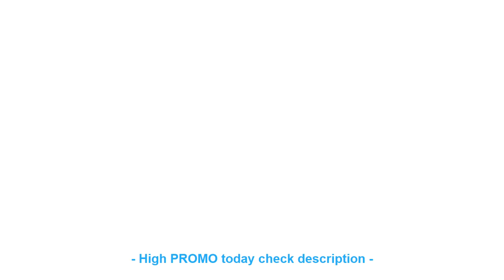BEST new arrival full carbon fiber aero TT handlebar rest handlebar ma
REVIEW TOP SELLER new arrival full carbon fiber aero TT handlebar rest handlebar matte road bicycle bars matte finish 31.8*440mm bike accessories

New QILEFU Mountain bike UD 3K full carbon bicycle stem 6/17 angle Road carbon stem 31.8*80/90/100/110/120mm MTB parts Free ship =
BXT 2018 Full carbon mountain bike 29er frame 3K weave bicicletas mountain bike 29 bicycles carbon mtb frame 135*9mm and 142*12m =
Mountain bike crankset aluminum alloy bicycle crank sprocket mountain bicycle crank m610 XT crank fluted disc mtb bike parts =
E0869 Comfortable durable Retro old style Bicycle Pure cowhide Three spring saddle Cycling Bicycle seat bike parts 1pcs =

Check here Now for new Best Quality :